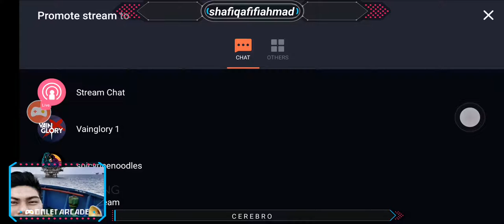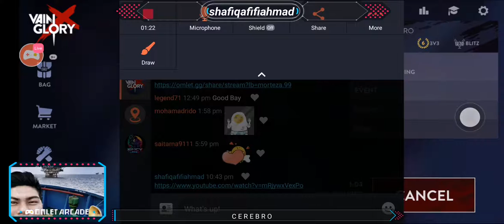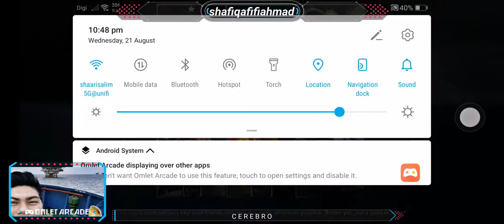VAINGLORY (CEREBRO) - BLACKFEATHER WP JUNGLE (3V3 RANK)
Watch me stream Vainglory on Omlet Arcade!